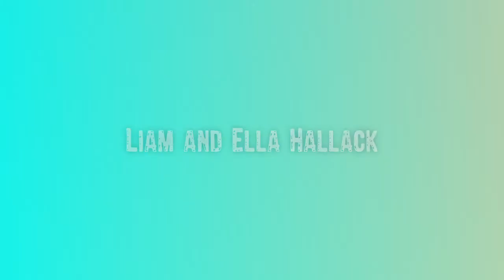Spencer Farm Alabama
I've been working so hard on this! Spencer Farm Alabama is a farm we are WWOOFing at (world wide opportunities on organic farms) during COVID-19. It's a really neat farm, and we are enjoying our stay. Stay healthy and safe!